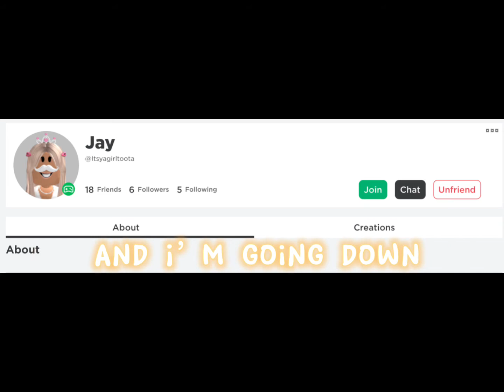What I think my Roblox friends sound like -singing eyes blue like the Atlantic-